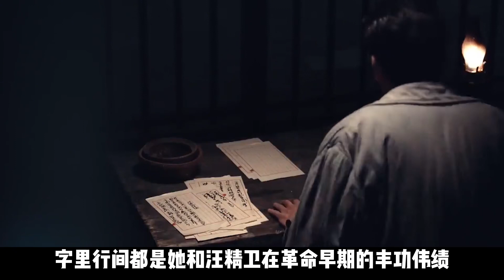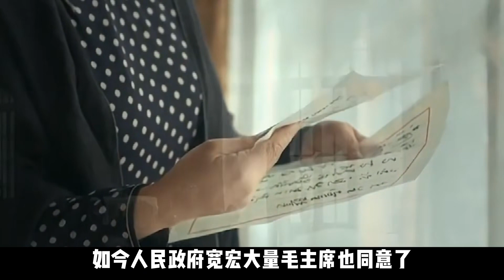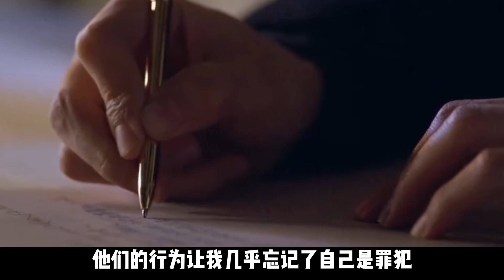1949年宋慶齡為陳璧君求情，主席下特赦令，為何陳璧君不愿意？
1949年宋慶齡為陳璧君求情，主席下特赦令，為何陳璧君不愿意？